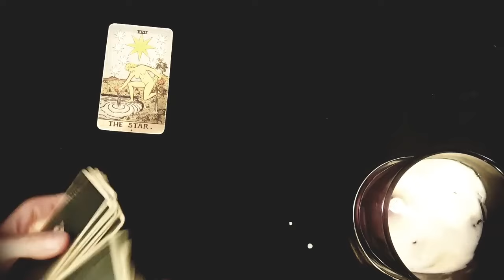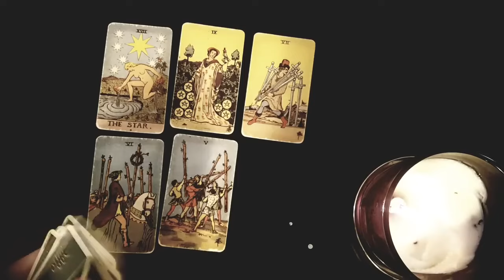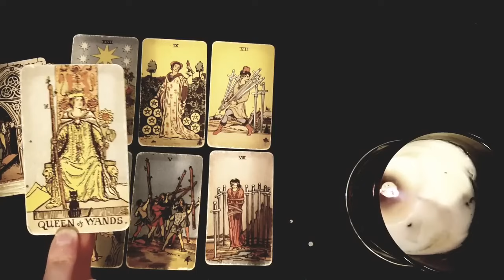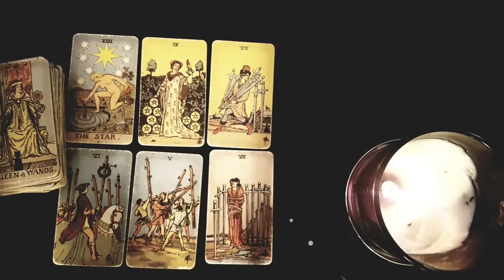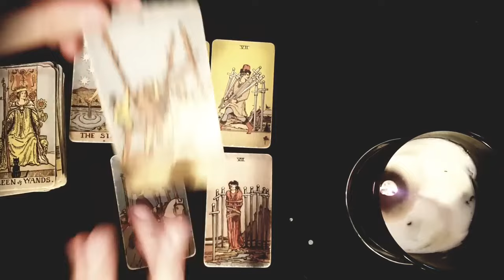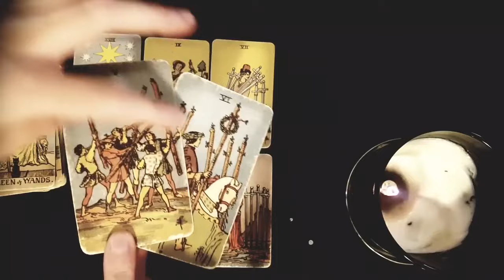AQUARIUS 🩵THINGS ARE ABOUT TO GET VERY INTERESTING! YOU'RE IN FOR A BIG SUPRISE 🩵JANUARY 15TH - 21ST